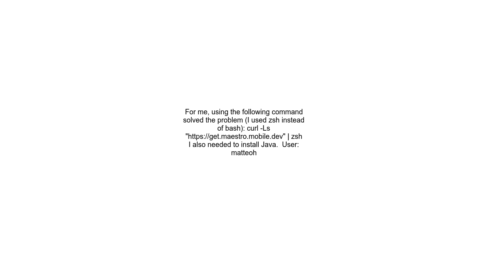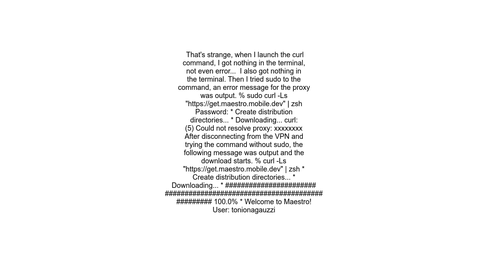&quot;zsh command not found&quot; when running maestro on macOS